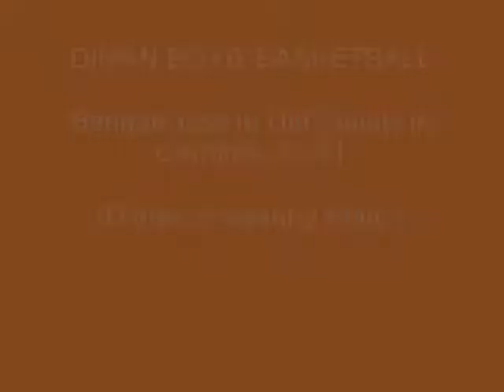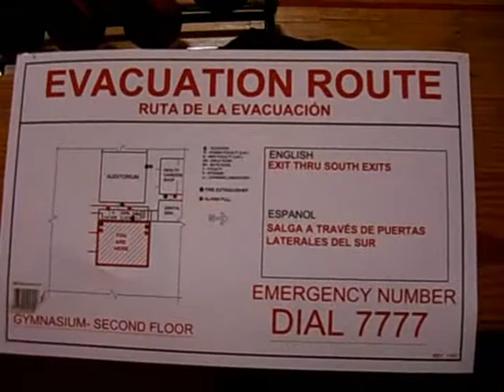Diman Boys' Basketball movie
Bengals lose 52-51 in overtime